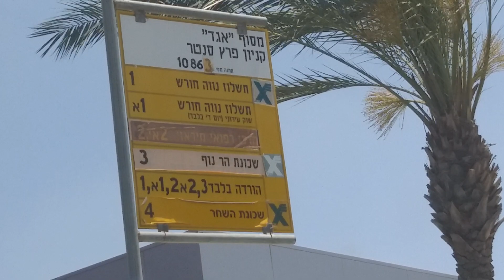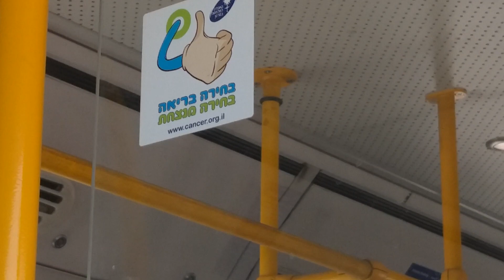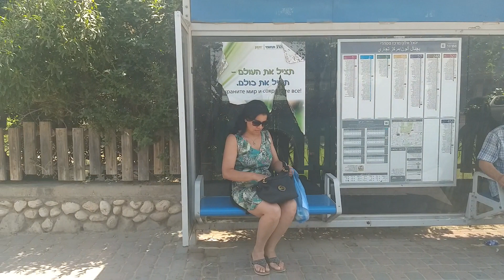נסיעה בקו 1 של אגד, עם המאן NL313F ליאונס סיטי Ride on route 1 of Egged, with MAN NL313F Lion's City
צולם ב-10/6/2019, שעה 13:38.

שלום לכולם!

אז הנה הנסיעה בקו 1 של אגד לבית ספר נועם חיים בדימונה, עם המאן NL313F ליאונס סיטי.

תהנו מהסרטון, והרשמו!

Filmed at 10/6/2019, clock 1:38 P.M.

Hello everyone!

So here's the ride at route 1 of Egged to Noam haim school in Dimona, with MAN NL313F Lion's City.